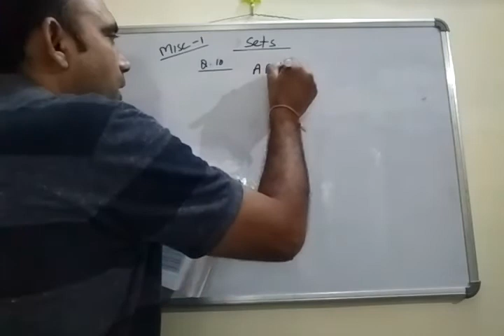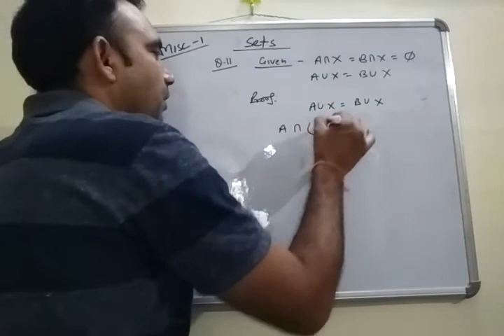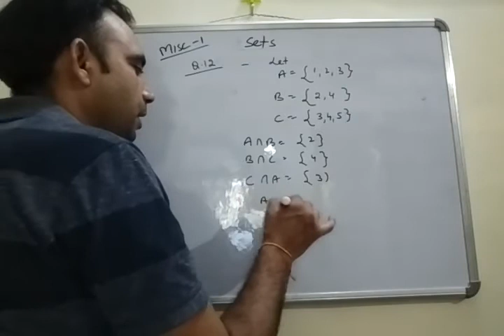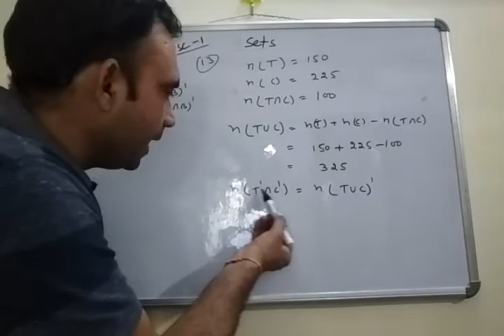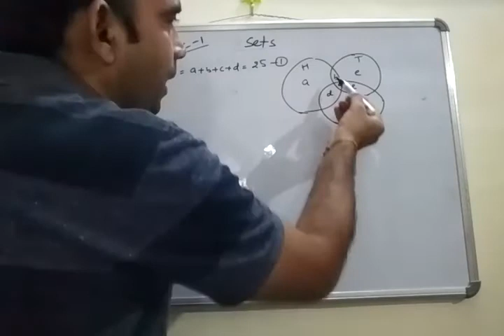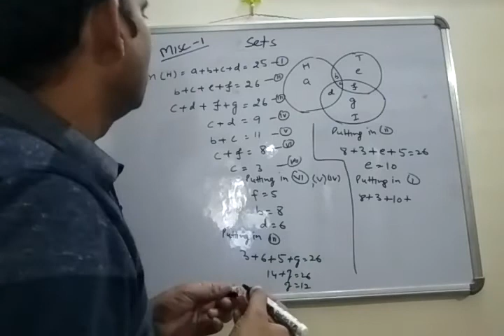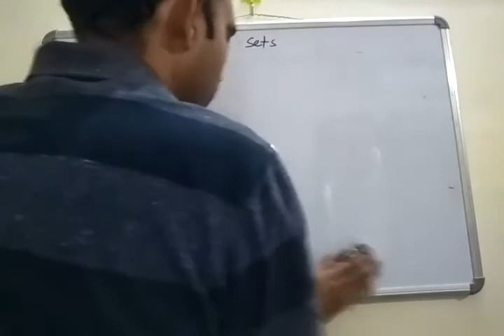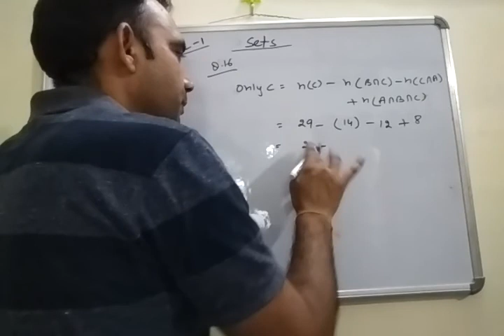SETS CLASS XI PART ( MISC EXERCISE) Q10 ONWARDS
BHAVYA SHARMA KVDL